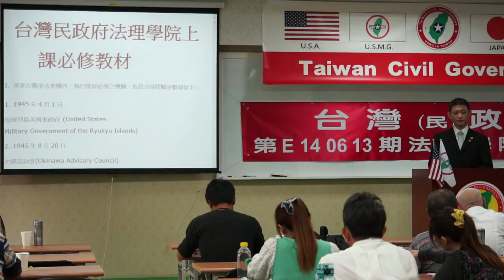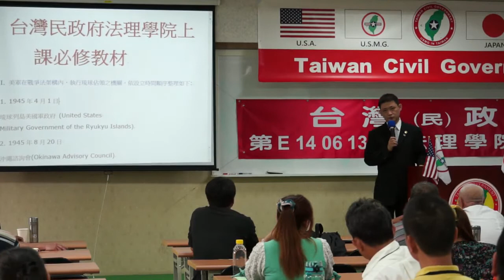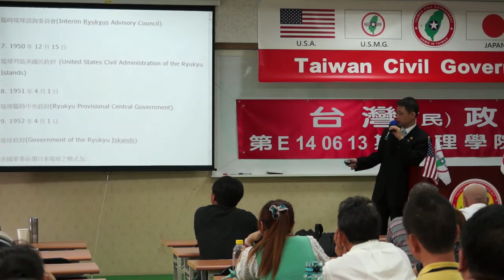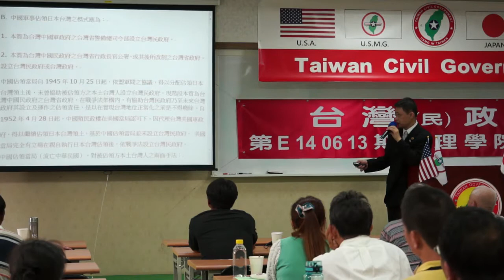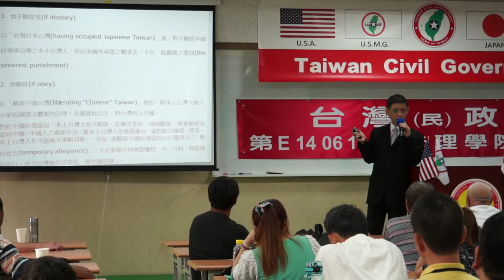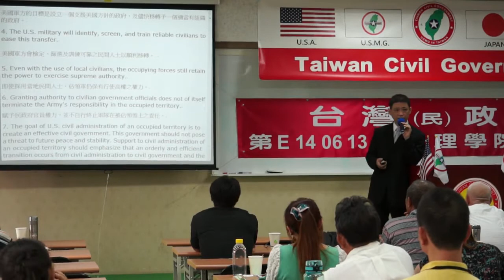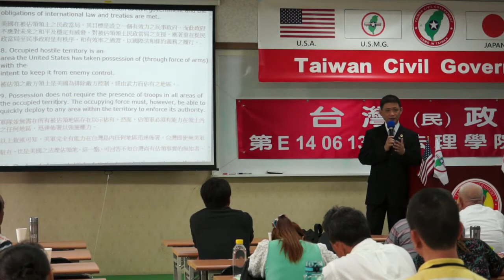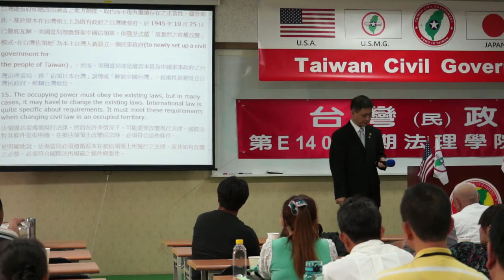140614-3b-從戰爭史看台灣地位-連修賢-台灣(民)政府第E140613期法理學院初級班